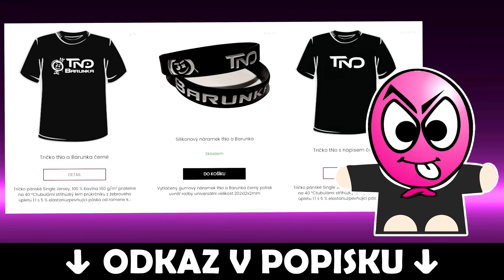MÁM NOVÉHO EPIC BRAWLERA 😋 ale je nic moc🎈 BRAWL STARS 💕 tNo a Barunka